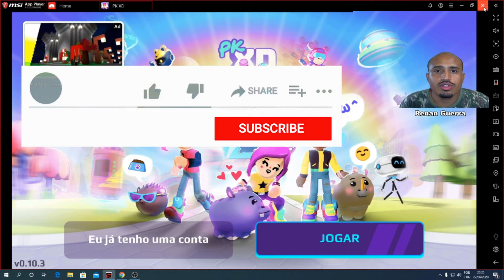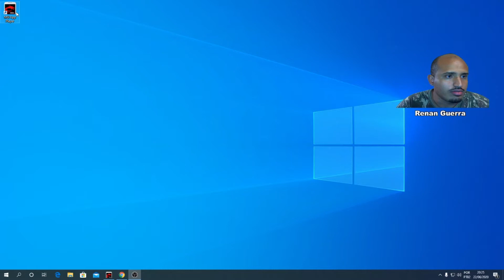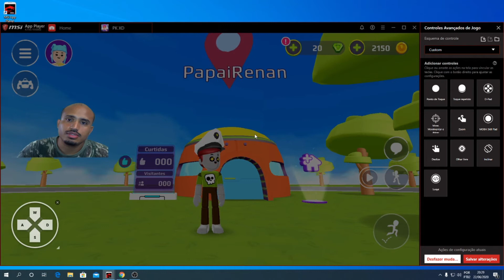Como configurar o PK XD no computador para jogar com Mouse e Teclado no app MSI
Fala pessoal Renan Guerra aqui  no vídeo de hoje vou ensinar vocês a configurar o PK XD no app MSI para poder usar os comando no Mouse e no Teclado espero que o vídeo ajudem vocês então bora pro vídeo

Gostou do nosso canal deixe nos comentários se gostou do video e do canal.